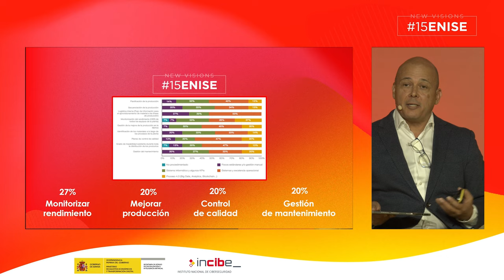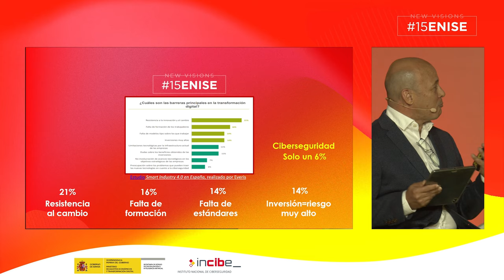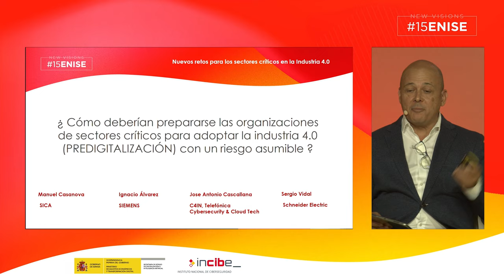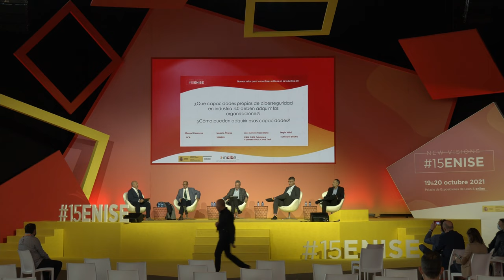New challenges for critical sectors in industry 4.0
• Manuel Casanova. General Director of SICA, RNLI laboratory.
• Ignacio Álvarez. Technical Director of Automation and Industrial Digitization of Siemens.
• José Antonio Cascallana. Director of C4IN, CyberSecurity Innovation Center. Telefónica Cybersecurity & Cloud Tech.
• Sergio Vidal. Commercial Director of Automation of Industrial Processes of Schneider Electric.
• Moderator: José Valiente. Director of the Industrial Cybersecurity Center, CCI.

15ENISE, the International Meeting on Information Security, a reference in Spain and organized by INCIBE, returns to the Palacio de Exposiciones de León (Spain), with limited seating capacity, on October 19 and 20, 2021.

With the aim of generating business opportunities, facilitating the internationalization of the Spanish industry, stimulating networking, promoting entrepreneurship and innovation in cybersecurity and discussing trends, solutions and challenges.

15ENISE is aimed at cybersecurity professionals and entrepreneurs, representatives of the academic and research sector, cybersecurity companies themselves, as well as companies interested in acquiring solutions that improve the security of their information, and investors and potential partners.

A comprehensive event with a program of conferences and top-level round tables, private online meetings with international buyers, on-site exhibition space with 35 physical stands, and virtual exhibition space with 80 stands.